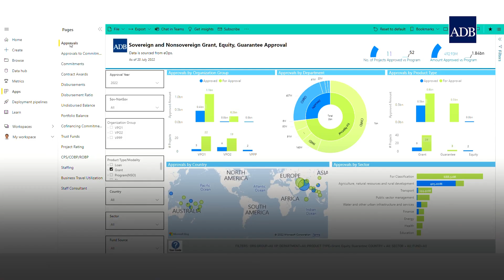Why is ADB promoting more real-time reporting in its operations? (Full Talk)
Data tells us stories, provides insights into our organization's operations, and helps us make well-informed decisions. But finding insights and value from an organization’s data can be a very labor-intensive and time-consuming process. ADB Speaker Xiufeng Zhao speaks about ADB’s journey to change this reality by transitioning towards real time reporting which holds tremendous potential. Xiufeng shares examples of ADB’s Management Dashboard, Covid-19 Dashboard, Regional Dashboard and Human Resource Dashboard to highlight the initiatives and successes from its Digital Agenda 2030.